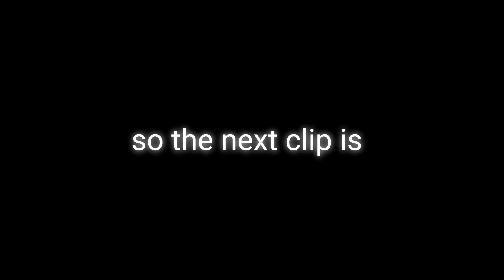Review: GWYSHOP CONTACT LENS *comfy/natural lens* from SHOPEE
Review: GWYSHOP CONTACT LENS *comfy lens* from @ShopeePhilippines

CAMERA: Canon G7X mark ii & Samsung Galaxy Note 10 +
T I K T O K: @karaokhai
M U S I C: